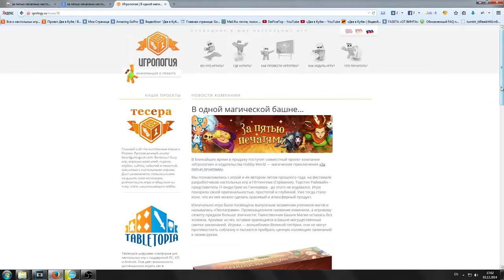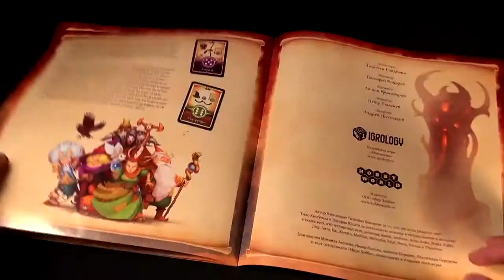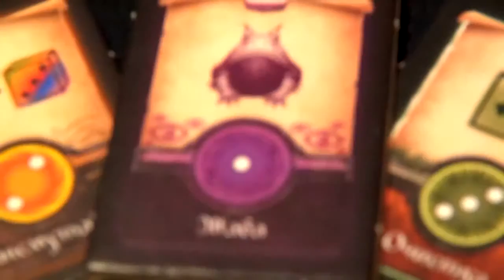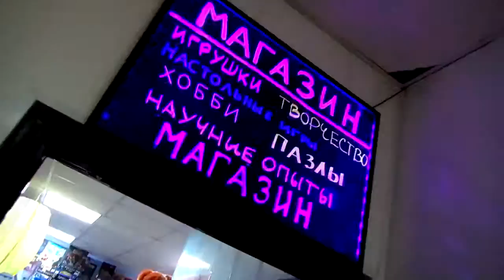Настольная Игра 'За Пятью Печатями' обзор от 'Два в Кубе'